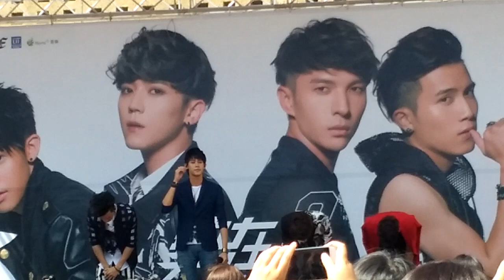2015.09.06老鷹四少